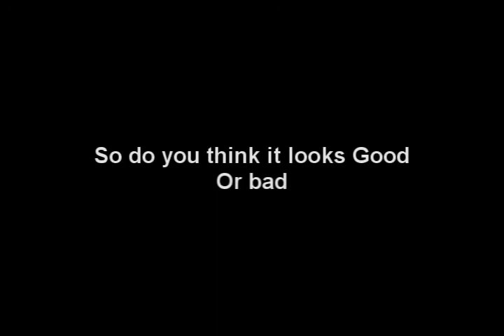Minecraft: 3D and 2D Mario Sprite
As I say in the video; I got curious if it would look good to make a 2D sprite 3D. I have no eye for aesthetics sometimes so some opinions would be good. Might try doing other sprites if people like the effect.